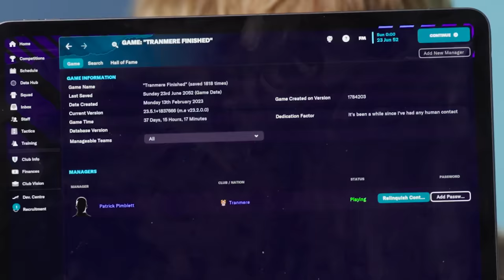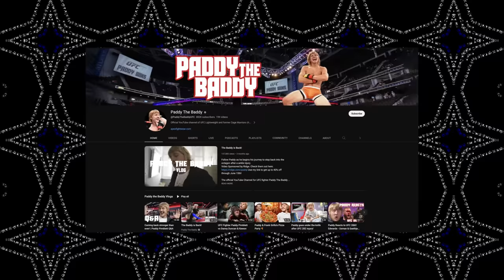10 Things UFC Fighter Paddy Pimblett Can't Live Without | GQ Sports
There are a few things UFC fighter Paddy "The Baddy" Pimblett can't live without. From Liverpool F.C. and the YouTube mobile app to his wife Laura and dog Lenny, here are the lightweight fighter's essentials.

Director: Mateo Notsuke
Director of Photography: Giles Cahalane
Editor: Eric Bigman
Talent: Paddy Pimblett
Producer: Kieran Brett
Camera Operator: Cara Brown
Sound Recordist: Michael Panayiotis
Runner: Rosa Headley
Groomer: Terri Grisdale
Post Production Supervisor: Rachael Knight
Post Production Coordinator: Ian Bryant
Supervising Editor: Rob Lombardi
Assistant Editor: Andy Morell